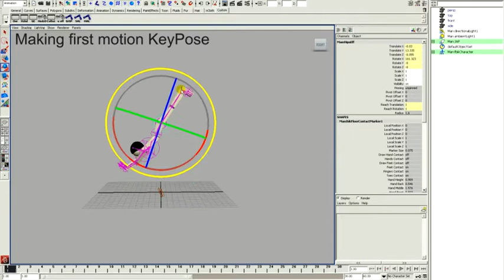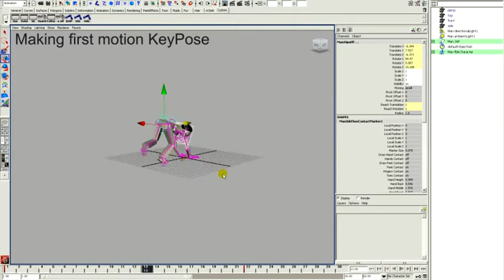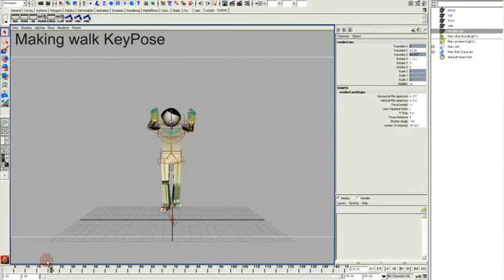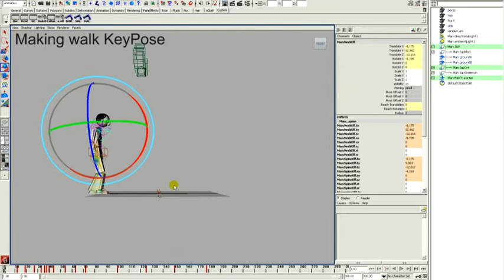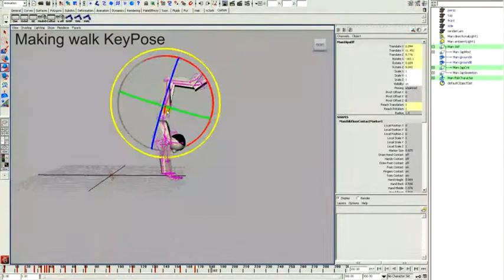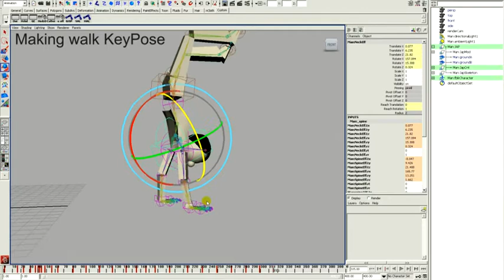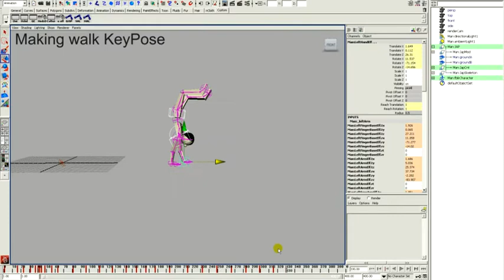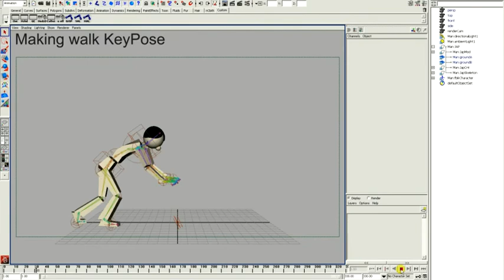Animation Style :::CGW11::: How to make KeyPose